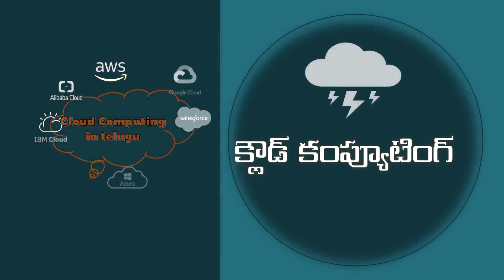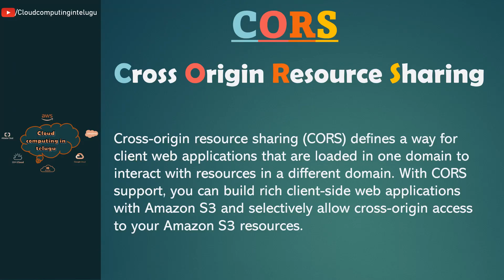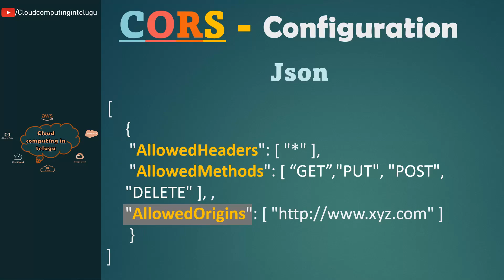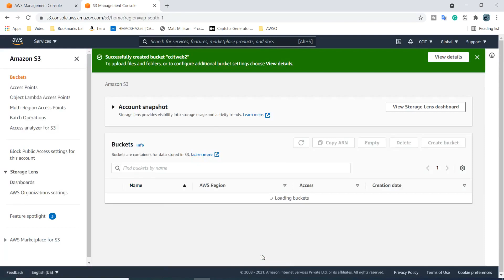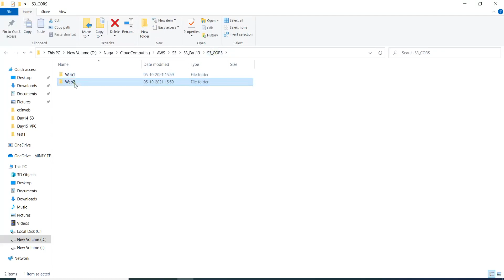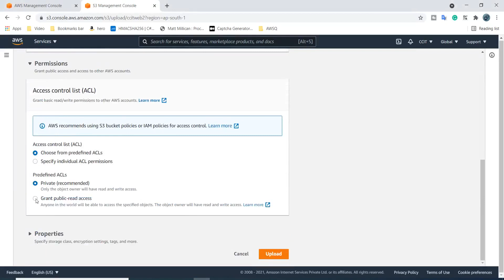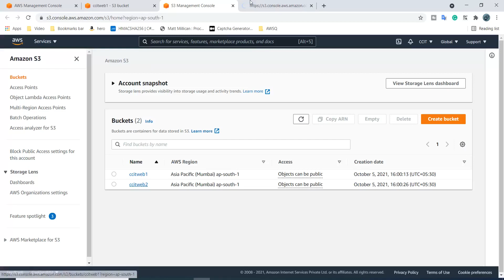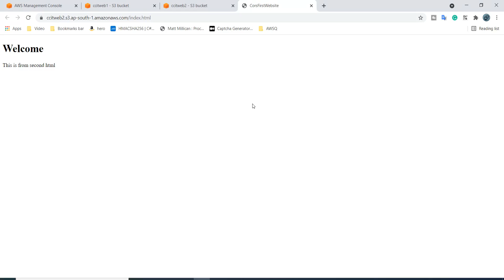Day#44 | AWS S3 Part#13| CORS-Cross origin resource sharing | Cloud Computing In Telugu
AWS S3 Part#13| CORS-Cross origin resource sharing | Cloud Computing In Telugu | Amazon Web Services